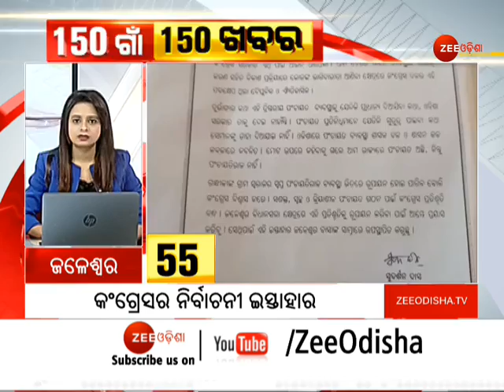150 Gaon Khabar: Zee Odisha ୧୫୦ ଗାଁ ଖବର | Breaking News | Latest News |Nonstop Odisha News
150 Gaon Khabar: Zee Odisha ୧୫୦ ଗାଁ ଖବର | Breaking News | Latest News |Nonstop Odisha News

About Channel:-